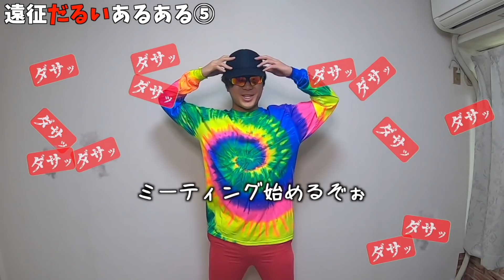ヤバいレアキャラ全員参戦【あめんぼぷらす】【マニアック切り抜き】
レアキャラ全員参戦作ってみました。気になったキャラがいれば概要欄へ！

◆引用
「雨」

「怖い先生」
イメチェン失敗した男の“ダサすぎる”モーニングルーティン。【高校生あるある】

「絞り染めおしゃれ監督」

★当チャンネルはあめんぼぷらすさん公認の切り抜きチャンネルです。あめんぼぷらすさんの動画を再編集し、新たな切り口でご紹介しております。